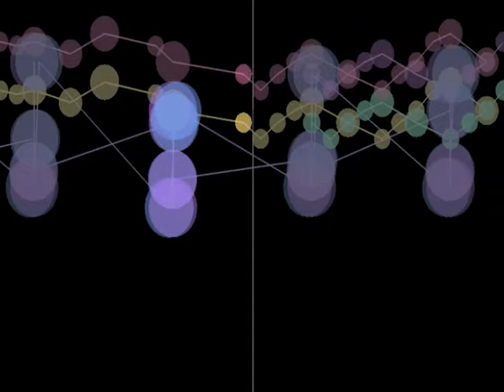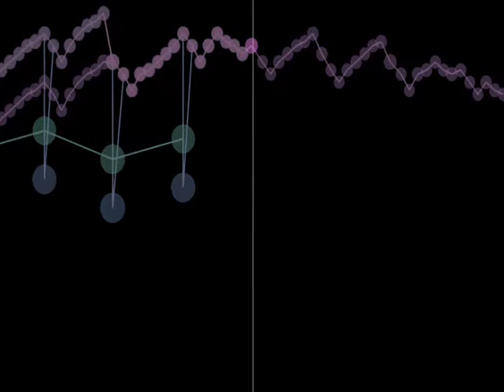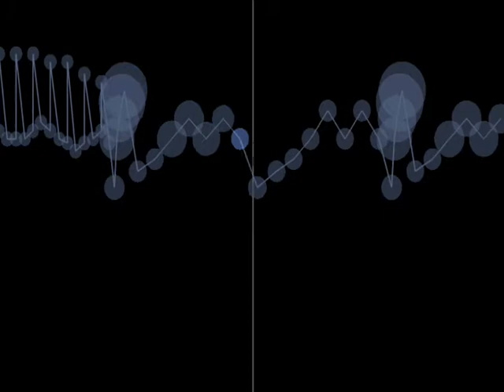A Change in the Wind - Luke Sawczak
A n original orchestral composition. Probably one of my most beautiful melodies and harmonies? Who knows